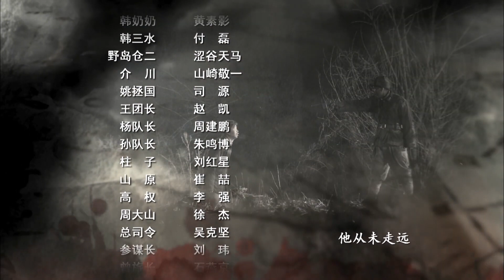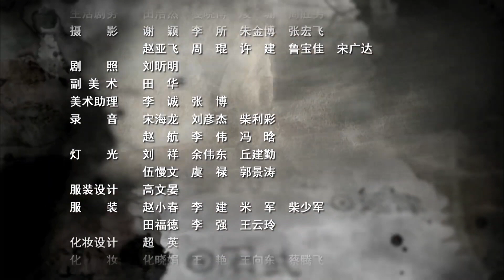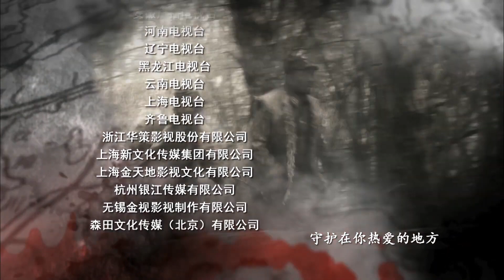【2021抗战剧】《猛虎敢死队》第12集 | 出身不同的兄弟联手组成抗日战队热血出击，奋斗到最后一刻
导演：李舒
主演：贾一平，陶泽如，胡可，崔波
《猛虎敢死队》以李德明为首的川军独立团排长在战争中成长为主线，通过描写带领其部下浴血奋战的故事，国难当头，出生富贵的少爷排长李德明冲破封建家庭的篱藩，毅然投身民族解放的铁血洪流，以激昂的血性与一群江湖气息浓厚的兵痞一同走上杀身报国的抗日战场。他们在出生入死屡建奇功的艰难历程里，在与八路军友军并肩杀敌的血与火的淬炼中，转战晋鲁，慷慨赴死，壮怀激烈，顽强战斗。接连取得了击毙鬼子少将，舍命营救韩家寨乡亲以及和挺进山东的八路军支队并肩偷袭敌人机场的一系列胜利。并抱着与敌血战到底的激昂血性，带领军部医院轻伤员冒死增援藤县保卫战。藤县城防最后被日军攻陷，李德明聚拢残兵顽强抵抗，苦战数日，誓死不降，直至弹尽粮绝与敌同归于尽。以生命和鲜血践行了川军将士为了报效国家投身民族解放的神圣誓言：不把鬼子赶出中国，誓不回川